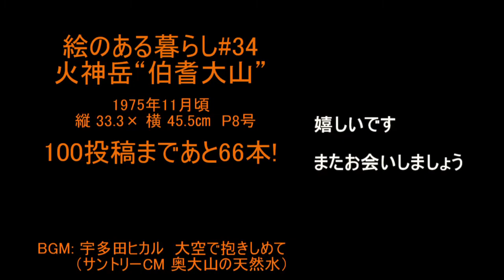絵のある暮らし 火神岳“伯耆大山” ようこそわが家へ！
こんにちは
学生だった45年前の野外授業で描いた続編。
先週紹介した伯耆大山錦秋と同じ場所、鍵掛峠から描いた2枚目です。

1枚目も荒いタッチですが、この2枚目の方がより大胆な表現になっています。
山を地面からもれあがっているように描くことを試行錯誤していたころで、小林和作や佐伯祐三のタッチに影響された跡も見られます。

先生たちと同じようにイーゼルを立て、吹きさらしの峠道で描きましたが、夕方から氷雨が降りだし撤収しました。
屋外制作することが多い先生からは、雪景色を描くとき足元に段ボールを敷き、足踏みして寒さをしのぐという話もうかがいました。
当時、高齢に思えた先生方の年を、すでに自分が越えたことに気付き、過ぎた時の長さを知ります。

当時から大山は崩落が激しく、標高も下げ続けていましたが、この山を愛する多くの人たちの手で登山道の整備が進み、天然記念物のキャラボクの群落を保護する、木道が整備されました。

3年前、サントリーの天然水CMで宇多田ヒカルが奥大山の自然に抱かれる映像が流れました。撮影スタッフも大変だったと思いますが、都会育ちの彼女が大山のなかでも特に急峻な烏ヶ山に登った映像に釘付けになった人も多いでしょう。「星すげぇぇ」とつぶやいてしまう夜空も鳥取の魅力です。

大山が火を噴いていたころの名残を求め、次はディスカバー鳥取県を目指します。

学生時代からの絵を、はじめて振り返り、断捨離と終活を実行中。
4月に始めた週1回の短い動画公開も、ようやく目標100本の三分の一までたどり着きました。

火神岳（ほのがみのたけ）“伯耆大山”はいかがでしたか？

1975年11月頃　縦 33.3× 横 45.5㎝  P8号